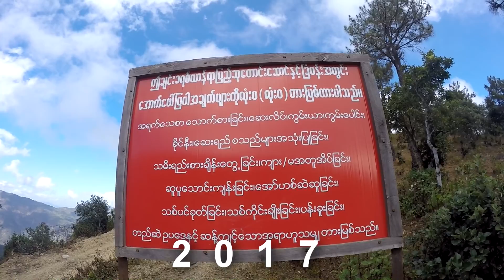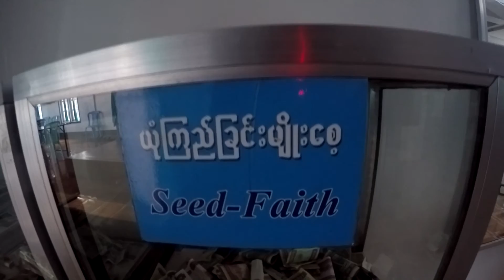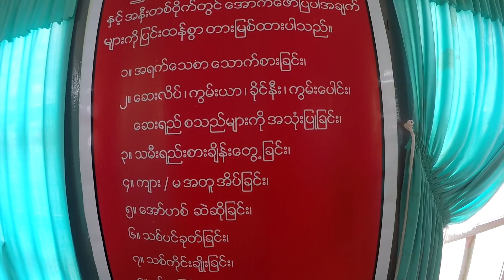Chin Christian Centenary Prayer Mountain.